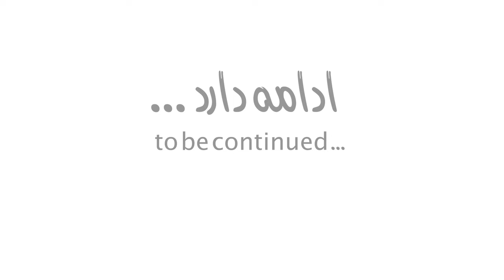آفریقا قسمت پانزدهم - شکار با قبیله حزبه - تانزانیا - ۱۰ / Africa part 15 - Tanzania -10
M O S A F E R
 آفریقا قسمت پانزدهم - قبیله حزبه -  تانزانیا - ۱۰  / Africa part 15 - Tanzania -10 - Episode no. 143